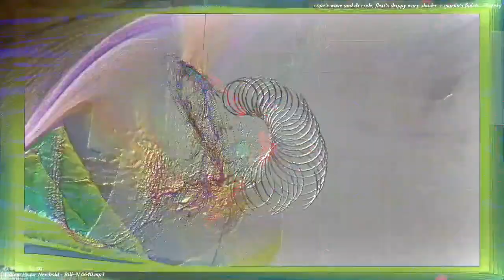[EPILEPSY WARNING] Movie 22 11 19 14h39m13s 12m12s playlist of uploads *Photosensitivity Warning*